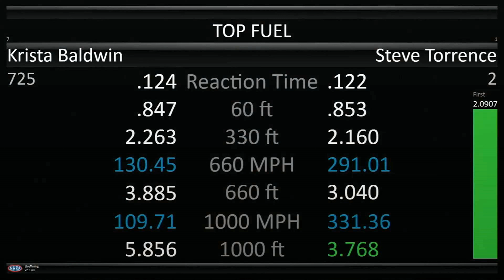Steve Torrence, Krista Baldwin, Top Fuel Dragster, Qualifying Rnd 3, Mission Foods Drag Racing Serie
Steve Torrence, Krista Baldwin, Top Fuel Dragster, Qualifying Rnd 3, Mission Foods Drag Racing Series, 39th annual Arizona Nationals, Firebird Motorsports Park, Chandler, AZ. Apr 6, 2024